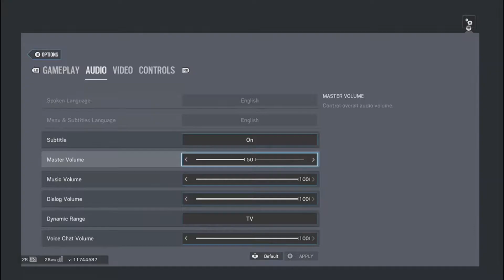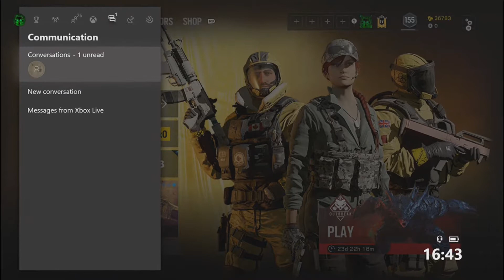Siege Outbreak with Thrillerhead (Year 3 Season 1 Operation Chimera)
Hi guys l hope you enjoyed my new video, l am hoping that you not only like my editing style but l also hope you enjoyed the video on it's own. More awesome videos are coming soon so if you want to know when a new video is uploaded then don't forget to subscribe and if you want leave a like and a comment on what you want me to do next.